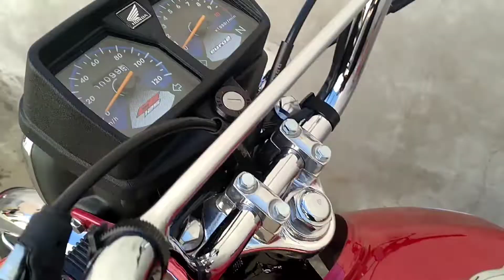Honda 125 New Model |2022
Honda 125 2022 model
Tanki tapy changing